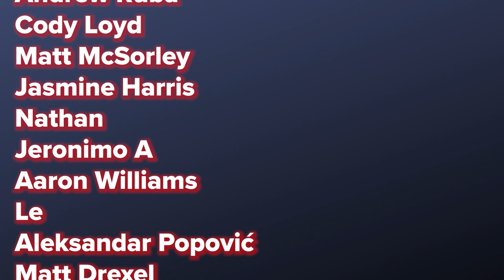Taran Wanderer discussion (Prydain Chronicles) | The Legendarium Podcast #333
Craig, Ryan, and Kyle reconvene to discuss the fourth book in Lloyd Alexander's Prydain Chronicles. This is Craig's favorite book in the series, but how does it do for Ryan and Kyle? (Spoiler alert: very well.) This is the book in the series that's probably the most meaningful, and the most interesting to read from an adult perspective.